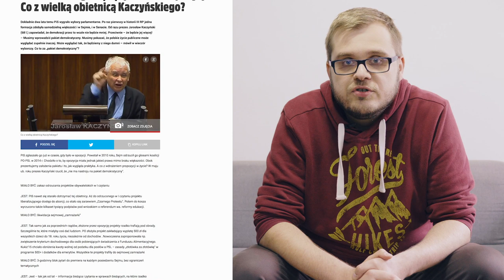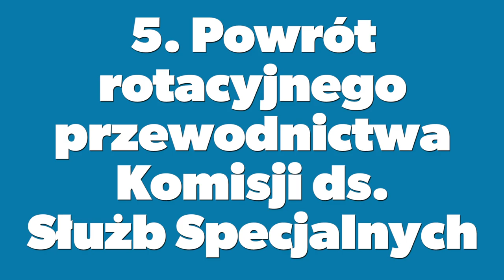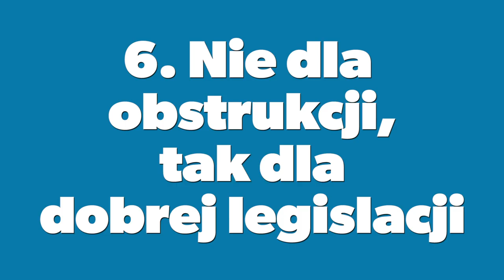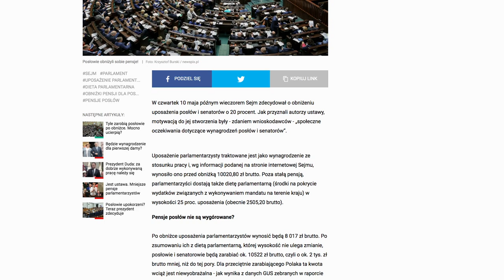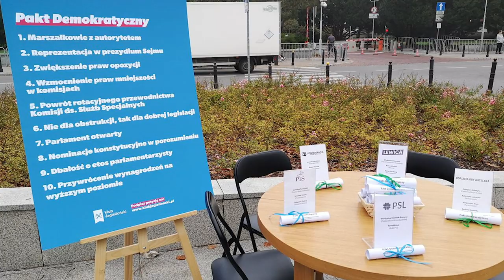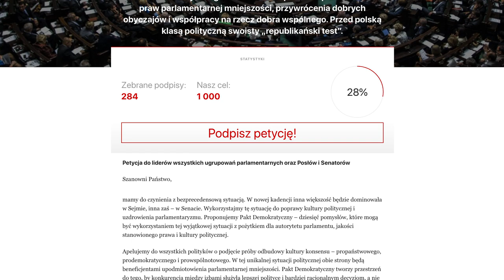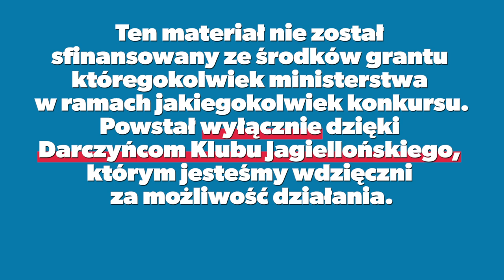Totalna opozycja, totalna władza. Czeka nas wojna Sejmu i Senatu? | Piotr Trudnowski | KluboTygodnik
W obliczu bezprecedensowej sytuacji dwóch różnych większości w Sejmie i Senacie przedstawiamy dziesięć punktów Paktu Demokratycznego. W obu izbach potrzeba poszanowania praw parlamentarnej mniejszości, przywrócenia dobrych obyczajów i współpracy na rzecz dobra wspólnego. Przed polską klasą polityczną swoisty „republikański test”.